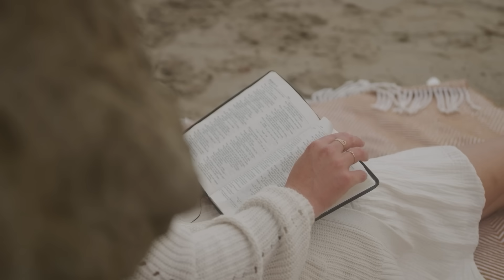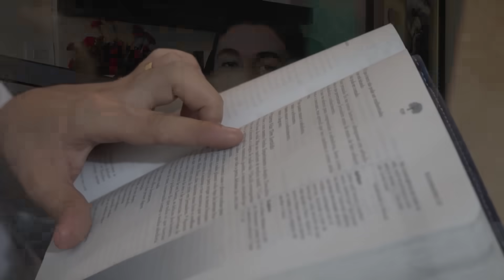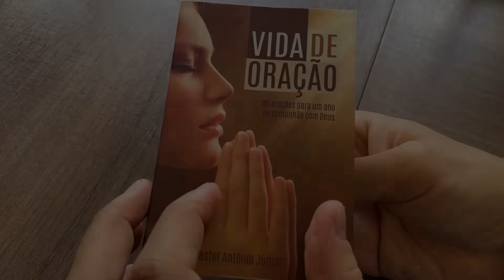MELHOR ORAÇÃO para PROTEÇÃO, BÊNÇÃOS e PROSPERIDADE 🙏🏼